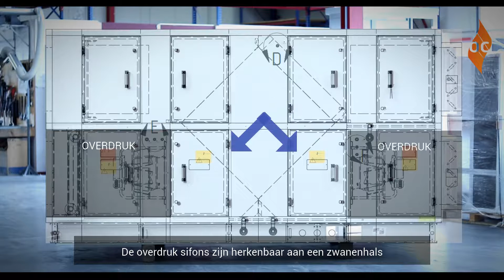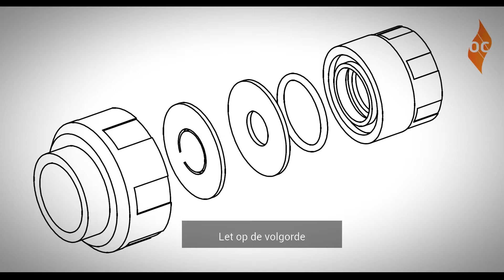Instructie plaatsing sifon met schroefverbinding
Instructie plaatsing sifon met schroefverbinding op luchtbehandelingskast OC Verhulst.